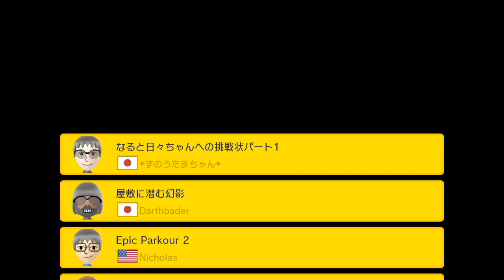狭い空間で耐え切らなければならない【マリオメーカー 実況】#175